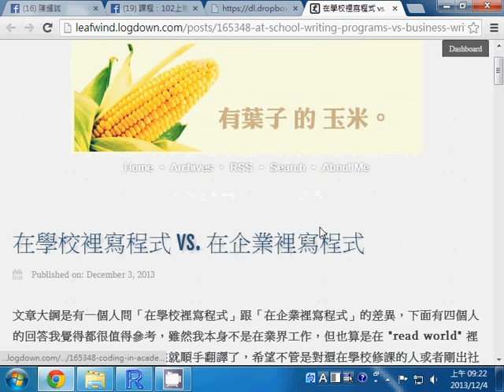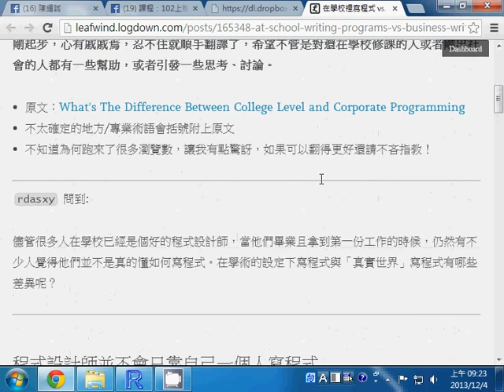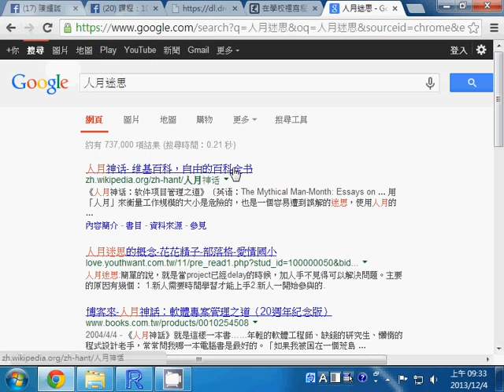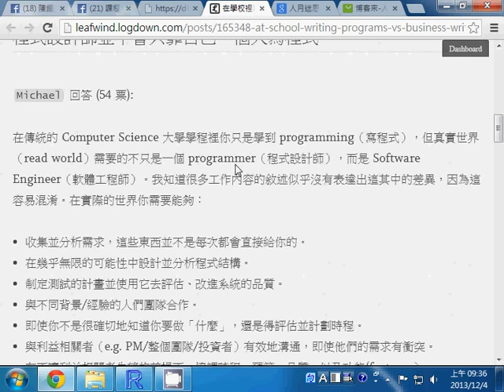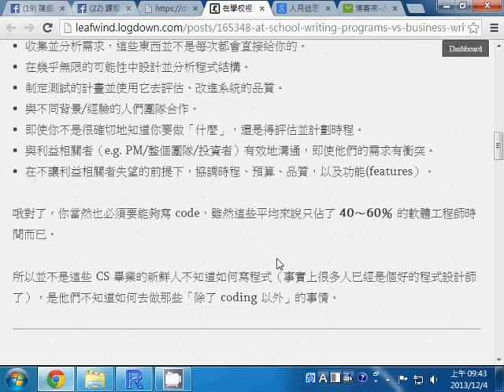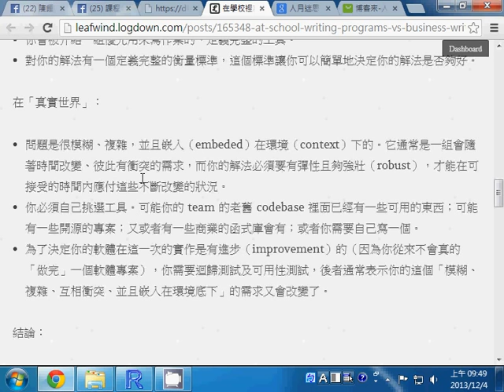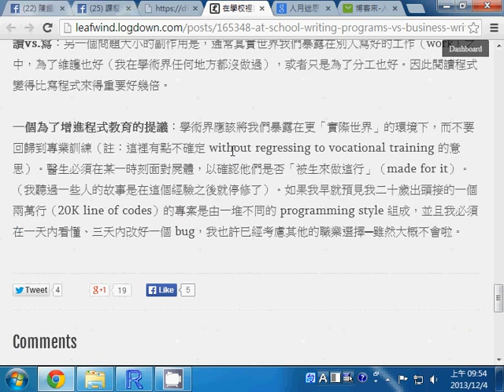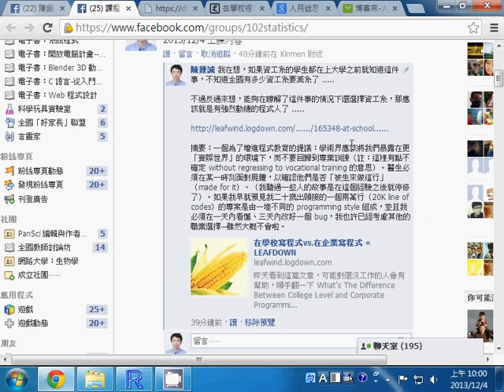在學校裡寫程式 vs. 在企業裡寫程式 -- codingInSchoolCompany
我在想，如果資工系的學生都在上大學之前就知道這件事，不知道全國有多少資工系要滅系了 .

不過反過來想，能夠在瞭解了這件事的情況下還選擇資工系，那應該就是有強烈動機的程式人了 .

摘要：一個為了增進程式教育的提議：學術界應該將我們暴露在更「實際世界」的環境下，而不要回歸到專業訓練（註：這裡有點不確定 without regressing to vocational training 的意思）。醫生必須在某一時刻面對屍體，以確認他們是否「被生來做這行」（made for it）。（我聽過一些人的故事是在這個經驗之後就停修了）。如果我早就預見我二十歲出頭接的一個兩萬行（20K line of codes）的專案是由一堆不同的 programming style 組成，並且我必須在一天內看懂、三天內改好一個 bug，我也許已經考慮其他的職業選擇─雖然大概不會啦。